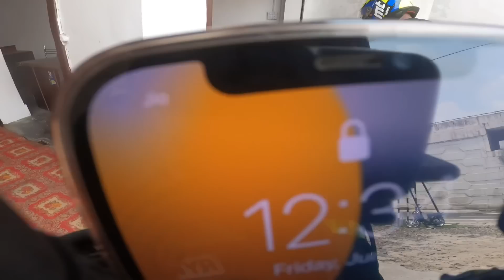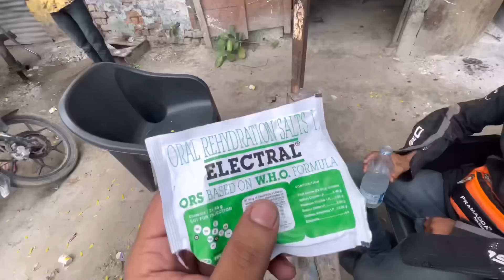SOO MANY PROBLEMS 😥| LADAKH RIDE 2022 🔥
Assamese vlogger
Love to travel
Biker

Assamese vlog
Assamese vlogs
Assamese vlogger
Kankan talukdar
Kangkan talukdar
Kongkon Talukdar
Assamese YouTuber